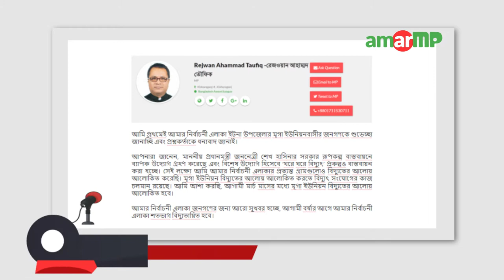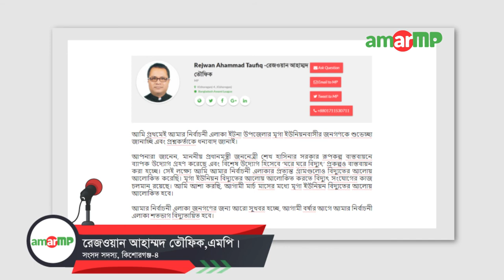Rejwan Ahammad Taufiq replied to Jalal Uddin at amarMP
মৃগা ইউনিয়নে বিদ্যুৎ সংযোগ প্রসঙ্গে করা আরো একটি প্রশ্নের উত্তর দিয়েছেন কিশোরগঞ্জ-৪ আসনের মাননীয় সংসদ সদস্য জনাব রেজওয়ান আহাম্মদ তৌফিক।

এলাকাবাসীর পক্ষে প্রশ্নটি করেন মোঃ জালাল উদ্দিন।

এমপির কাছ থেকে উত্তর সংগ্রহের প্রক্রিয়াটি সম্পন্ন করেন আমার এমপি ডট কমের এম্বাসেডর টিটু দাস।

এক লিখিত বার্তায় এমপি বলেন-